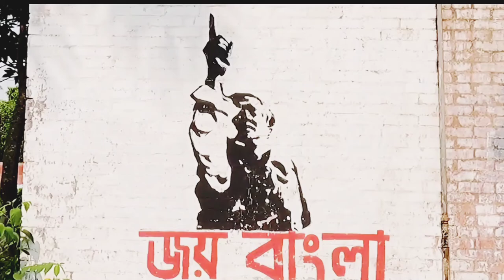জাহাঙ্গীরনগর বিশ্ববিদ্যালয়ের চিত্রকর্ম সমূহ | Beautiful paintings of Jahangirnagar University 2021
beautiful paintings of Jahangirnagar University,
jahangirnagar university wall art,
জাহাঙ্গীরনগর বিশ্ববিদ্যালয় চিত্রকর্ম সমূহ ,
Wall art of Jahangirnagar University,
The land of art Jahangirnagar University,
ALL IN 1, Jahangirnagar University wall art work, wall art in Jahangirnagar University,
জাহাঙ্গীরনগর ইউনিভার্সিটি রঙিন দেওয়াল,
Jahangirnagar University beautiful painting of wall,